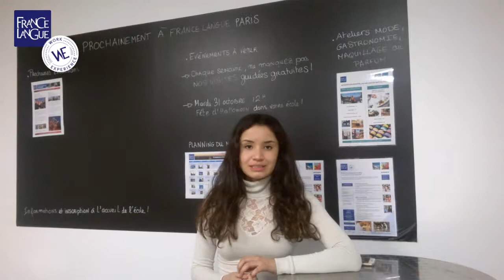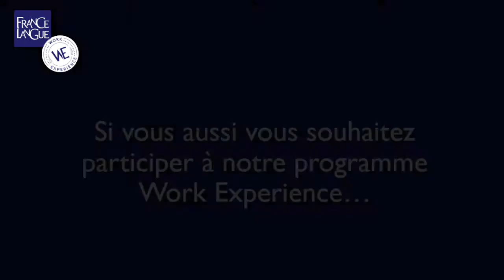Karla, en stage de marketing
Karla, Mexicaine, 23 ans
Stage Assistante marketing (4 mois)